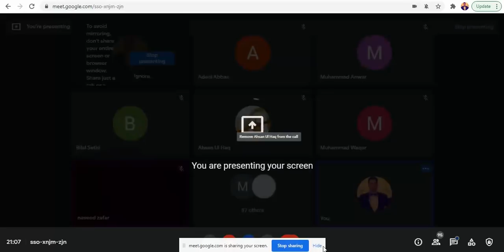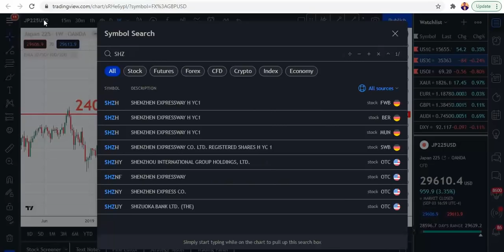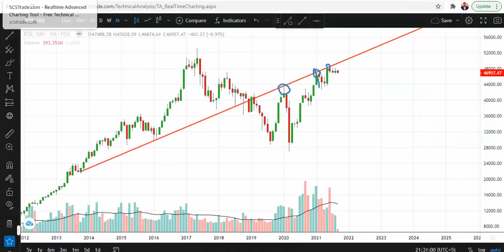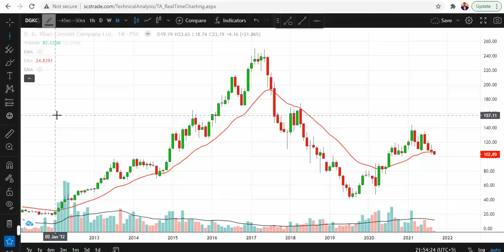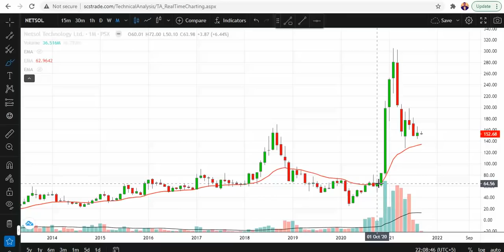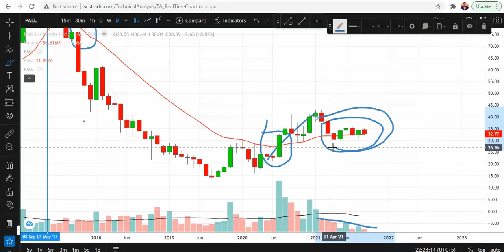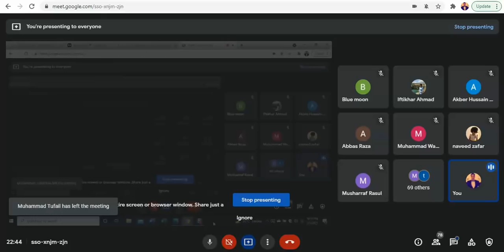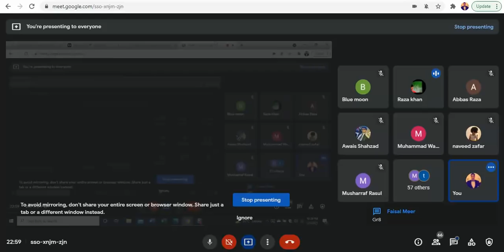PSX | ZOOM SESSION | Broader Perspective of Market | Meer Abdullah